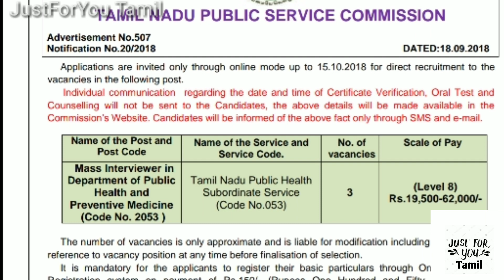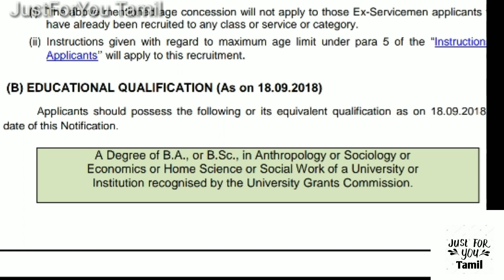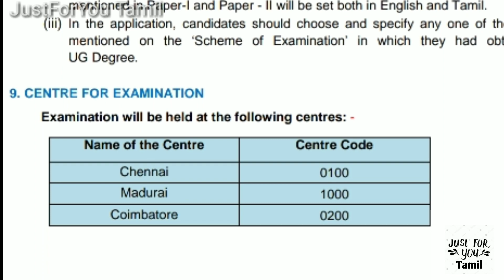TNPSC New recruitment notification 2018 || Mass interviewer post